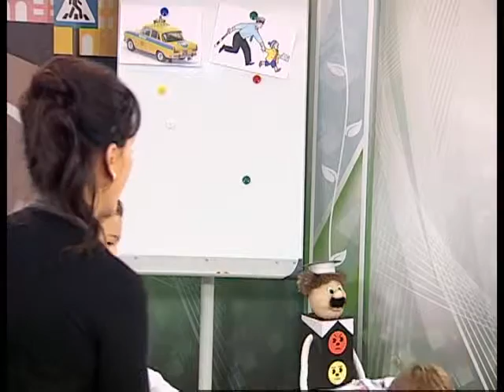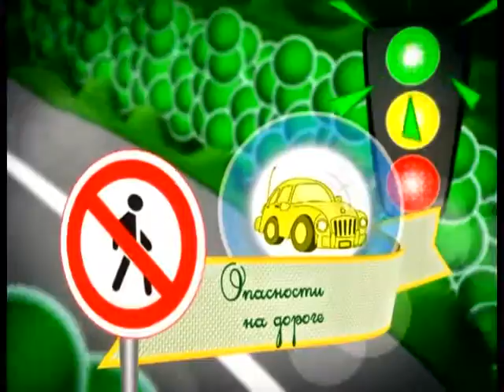22 10 2016 Страна безОпасности